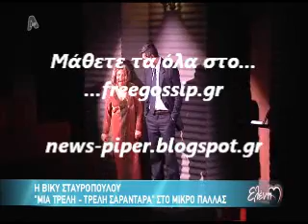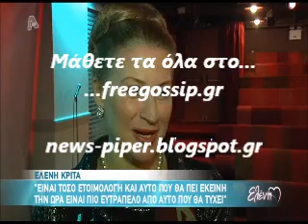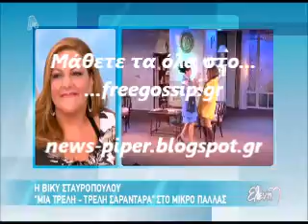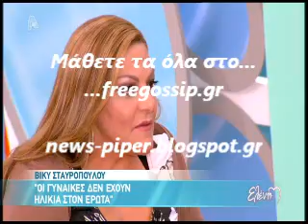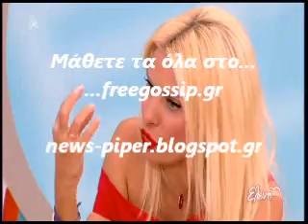Η Β.Σταυροπουλου στην Μενεγακη 2